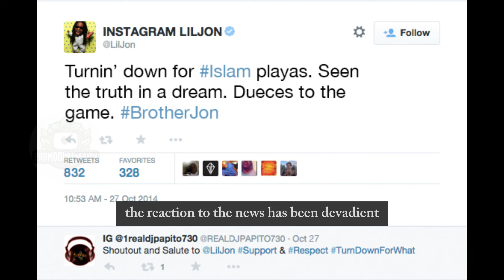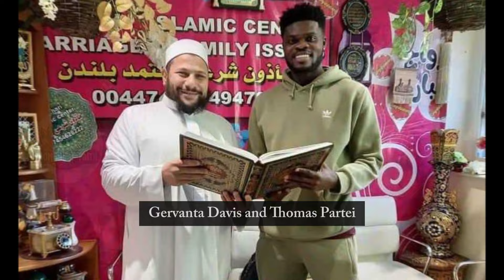Breaking News: Lil Jon Converts to Islam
From Turn-up to Tawbah: Lil Jon's Life-Altering Decision to Embrace Islam Will Leave You Speechless!

Watch the historic moment when Jonathan H. Smith, known by his stage name Lil Jon, makes his declaration of faith at the King Fahad Mosque. Join us to explore public reactions, controversial thoughts, and its impact on the music industry. Don't miss out on this moment!
Embark on a journey of wonder and delight with us. Your Subscription is a beacon of hope, illuminating our path. Every Like is a note in our melody of joy. Let's spread the magic together with every Share, igniting sparks of inspiration worldwide.